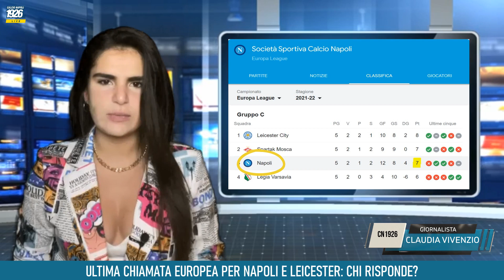Napoli e Leicester per salvare la faccia europea: Elmas e Daka i golden boys FOCUS